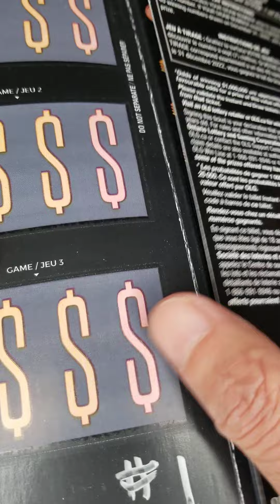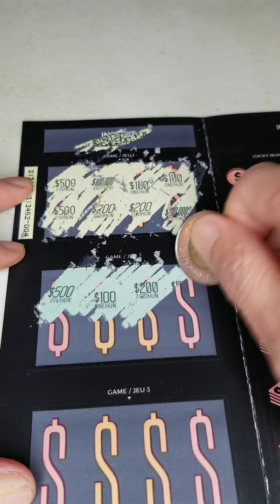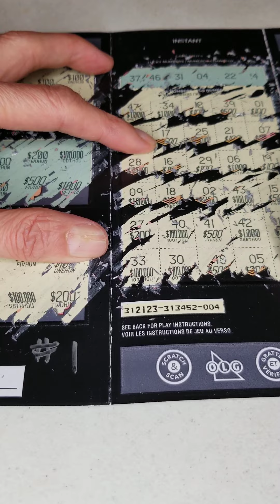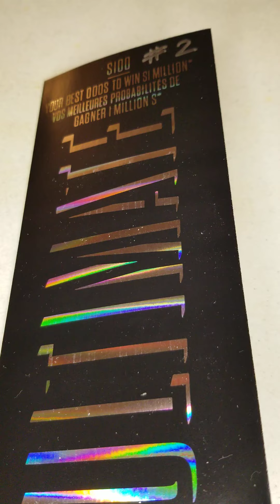OLG ULTIMATE MILLIONS $100 Scratch Lottery Ticket # 1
This is my first experience with the Hundred dollar scratch ticket.
During a recession, who in their Right mind, would pay $100 for one scratch ticket?!  LOL
I ended up buying SIX Ultimate Scratch Tix: